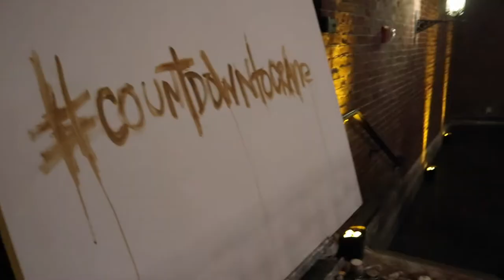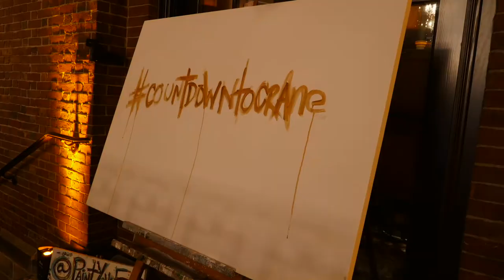Heidi Schwartz: Dayton Art Wedding Painter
Live Event Painting Heidi Schwartz paints live in Dayton, Ohio for a Wedding.  Looking for the perfect gift for a wedding?  A wedding painting captures your event in a way photography cannot match.

Heidi Schwartz is the worlds leading live wedding painter.